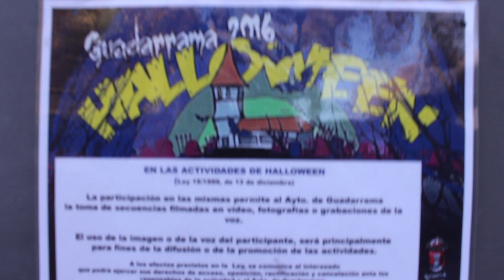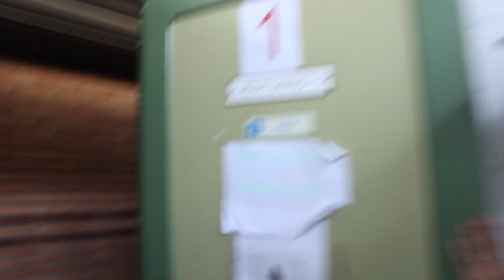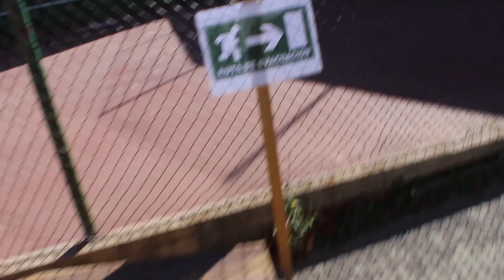TÚNEL DEL TERROR GUADARRAMA 2018